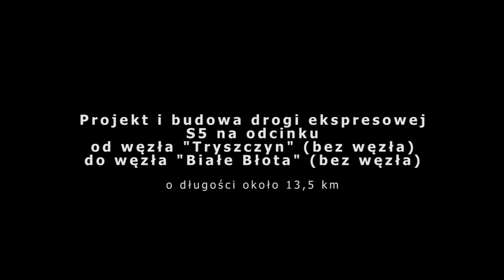Odcinek 4 - Prace realizowane w okresie 04.06 - 10.06.2018